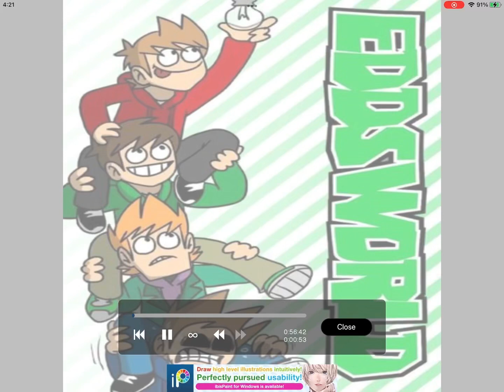Charlesworld Speed Drawing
Charlesworld belongs to @zeno8430

Characters:
Charles Calvin: Edd
Dave Panpa: Matt
Rupert Price: Tom
Henry Stickmin: Tord